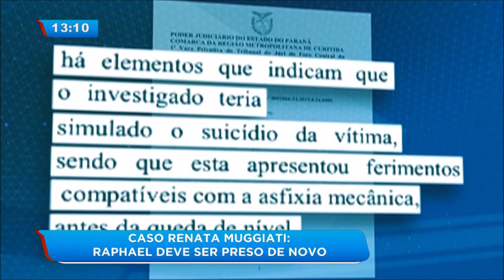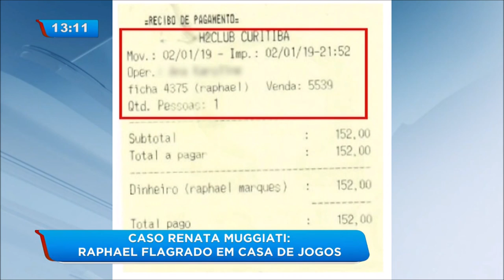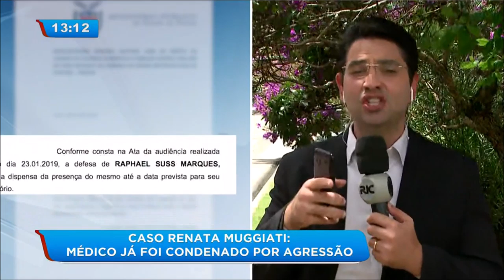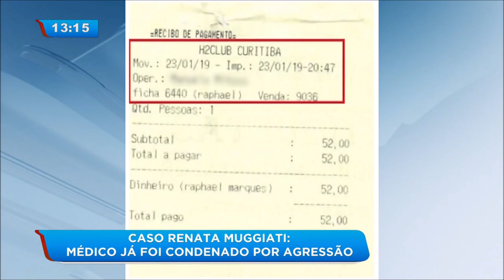Homem acusado de matar fisiculturista deve ser preso novamente em Curitiba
Raphael Suss Marques, réu acusado de matar a fisiculturista Renata Muggiati, deve ser preso novamente. Segundo o Ministério Público do Paraná, ele foi flagrado em um campeonato de Poker no mesmo dia em que teria apresentado uma falsa justificativa para se ausentar de uma audiência do processo.